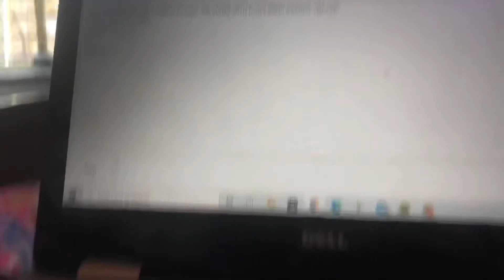My sister and I try Omegle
Get this video to 10 likes for us to do the video version!